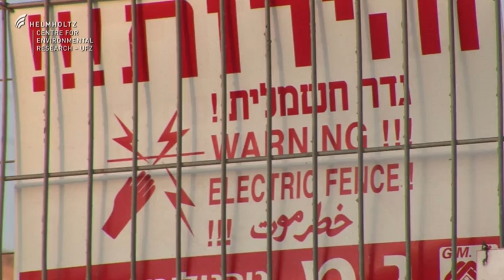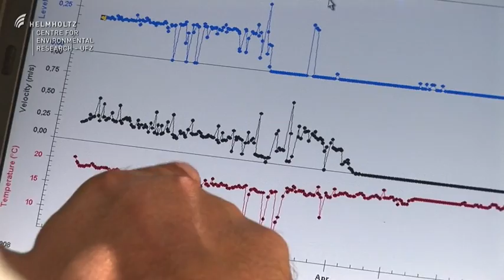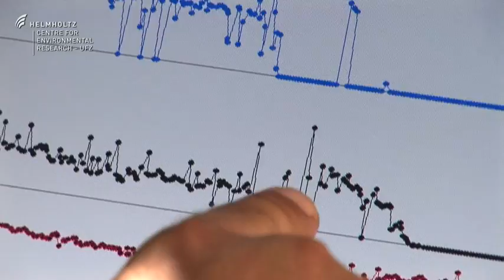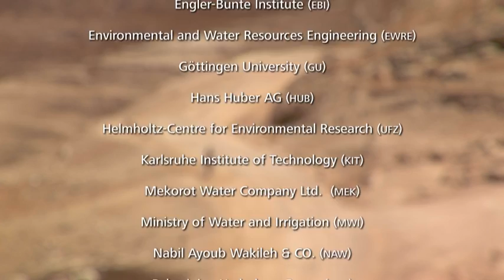Water Management in Jordan - SMART Israel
New concepts for a decentralized water management for the Middle East are being developed in the international research project SMART (Sustainable Management of Available Water Resources with Innovative Technologies). The Middle East is one of the worst water shortage regions in the world. Together with colleagues from Jordan, Palestine and Israel, researchers from the Helmholtz Center are exploring ways to stabilize the water supply in this region. The main goal is to use scarce resources in the best possible way, therefore enabling the reuse of wastewater cycles, while at the same time taking into account religious provisions.
A Film by Thomas Falkner & André Künzelmann